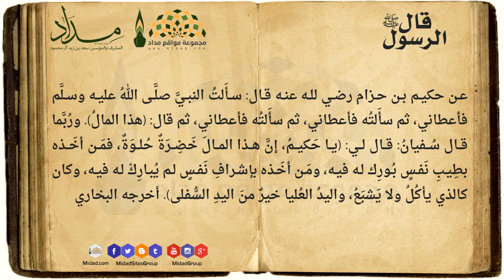ذم سؤال الناس - قال الرسول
عن حكيم بن حزام رضي لله عنه قال: سأَلتُ النبيَّ صلَّى اللهُ عليه وسلَّم فأعطاني، ثم سأَلتُه فأعطاني، ثم سأَلتُه فأعطاني، ثم قال:(هذا المالُ). ورُبَّما قال سُفيانُ: قال لي:(يا حَكيمُ، إنَّ هذا المالَ خَضِرَةٌ حُلوَةٌ، فمَن أخَذه بطِيبِ نَفسٍ بُورِك له فيه، ومَن أخَذه بإشرافِ نَفسٍ لم يُبارِكْ له فيه، وكان كالذي يأكُلُ ولا يَشبَعُ، واليدُ العُليا خيرٌ منَ اليدِ السُّفلى). أخرجه البخاري.